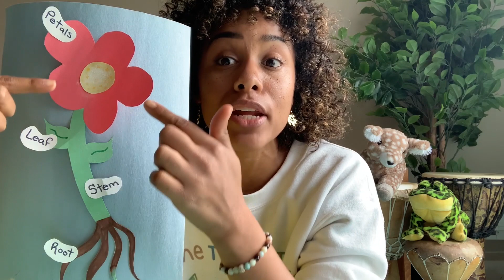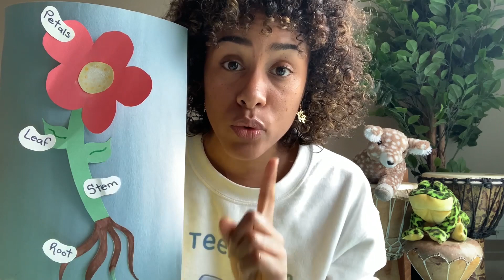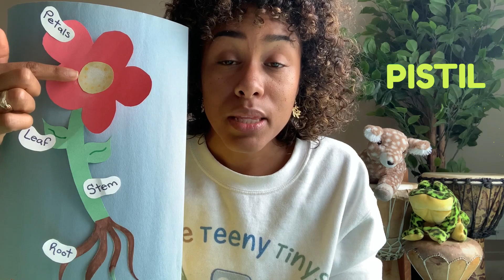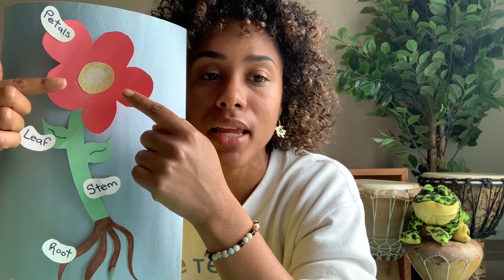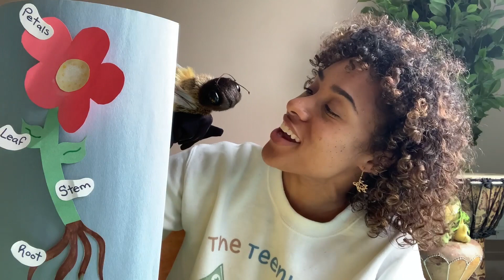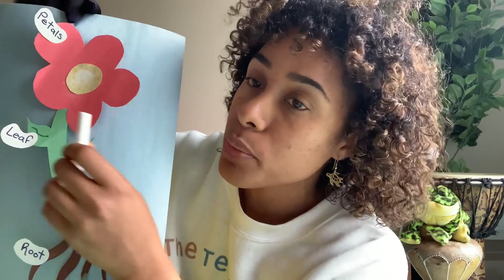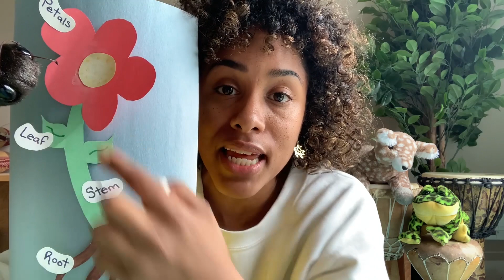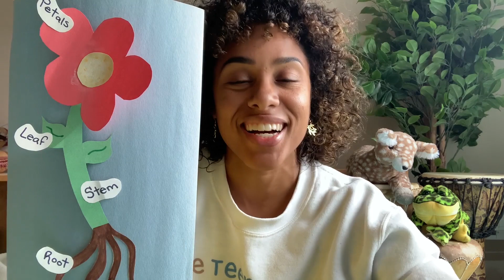Springtime: Flowers : Science with Aria (Week 003 Day 4)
Join Aria as she explains about flowers and butterflies. Did you know that the busy honey bee gets pollen from flowers do you know what is it good for?

Early Childhood Education FREE for everyone. With new uploads daily, we've got curriculum-driven videos led by real teachers and educators covering all your subjects, including literacy, sensory play, science, nature, sports, music, yoga, dance, movement, rhythm, food, crafts and more!

Our team of professionals is composed of Early Childhood Educators, Certified Teachers, and Career Professionals, all collaborating to provide your nursery and preschool children with entertaining and educational home learning experiences.

★ Feedback, ideas or want to join the team?